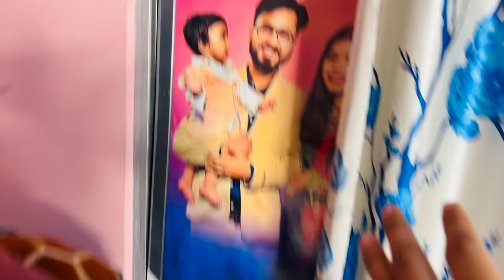किसी के Family Matter में ना ही घुसो तो अच्छा है